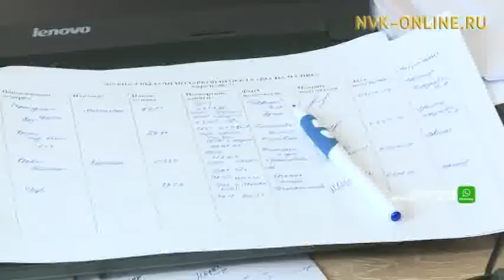Интервью счастливой обладательницы главного приза "Весна на НВК"